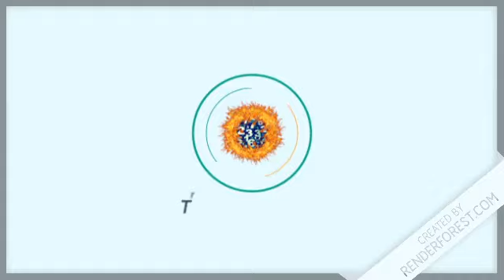Resultados de la Lotería Nacional “Gana Más” de Hoy en República Dominicana